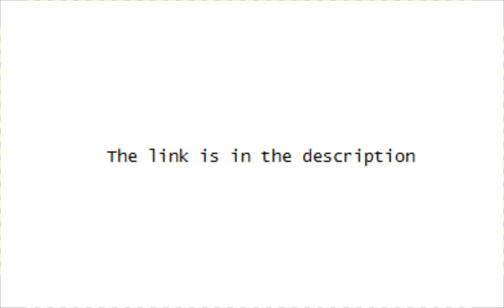Action 2.8.1.0 Free